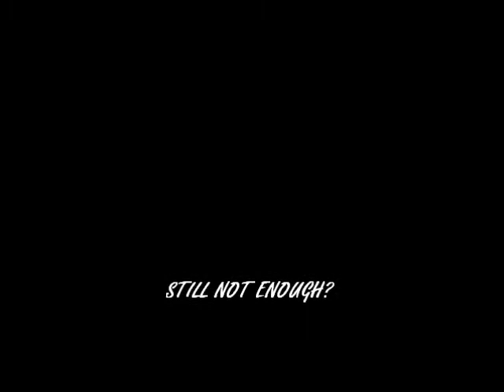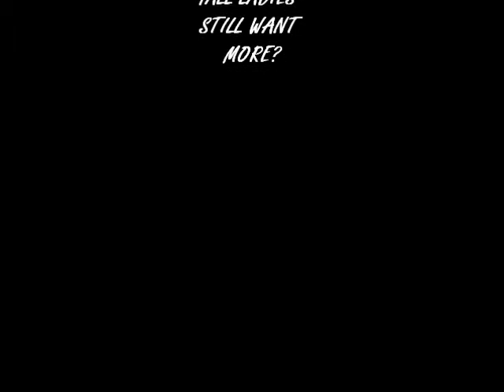SEDUCTON STYLE (PT.2)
this here be yo boy nemo and my homie kb doin this style of dance called seductive so ladies and others enjoy and the movement will spread!!! also all the songs are to the origanl artist no copyright infringement intended just dancing to it and using it as interlude for the video for creative purposes